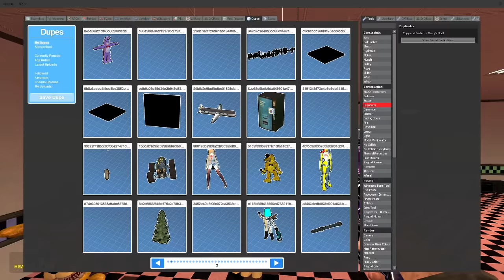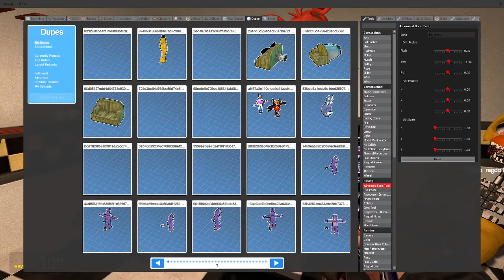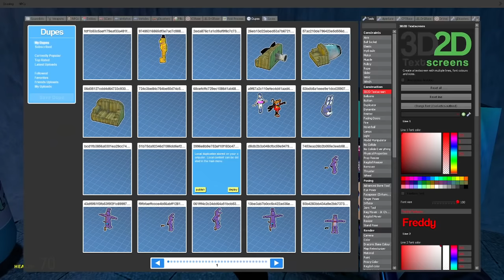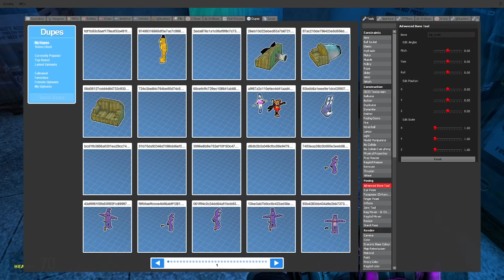FNaF in GMod | Fredbear's Lost Pizzeria [Part 1]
150 likes= part 2